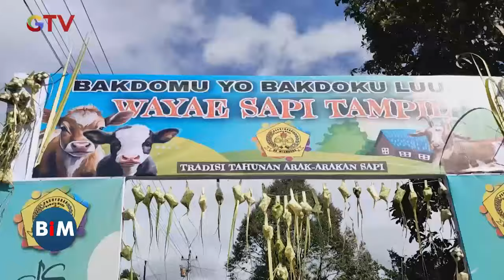Tradisi Unik Lebaran Sapi Warga Merapi, Arak Hewan Ternak Keliling Desa - BIM 17/04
Saksikan info berita terkini di:
Buletin iNews Pagi: Senin – Jumat Pukul 03.45 WIB
Buletin iNews Siang: Setiap Hari Pukul 10.30 WIB
Buletin iNews Malam: Senin – Jumat 01.00 WIB
Buletin iNews: Senin – Jumat 12.00 | 14.00 | 00.00